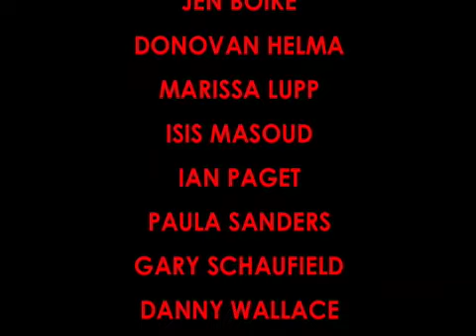Knock Me A Kiss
An excerpt from the original dance musical AT THE DINER. Choreographed by: Isis Masoud & Danny Wallace, Music by: Louis Jordan, Starring: Jen Boike, Donovan Helma, Marissa Lupp, Isis Masoud,Ian Paget, Gary Schaufield, Paula Sanders, & Danny Wallace